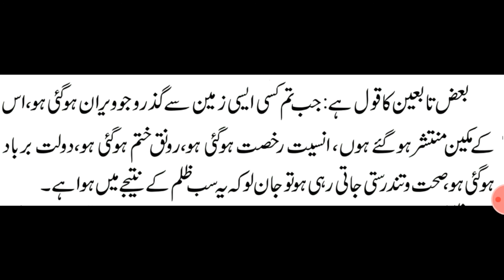Mazloom Ki Bad-Dua Se Bacho